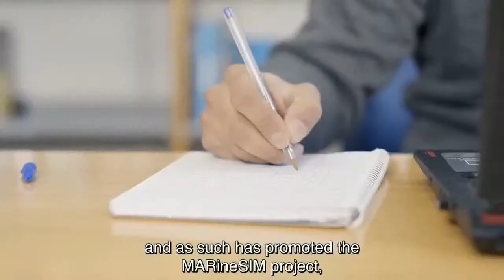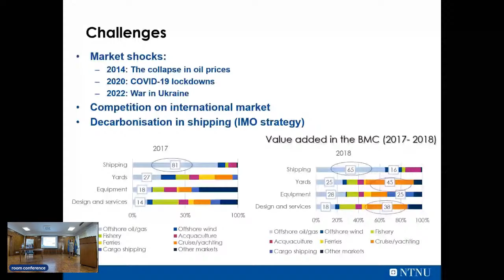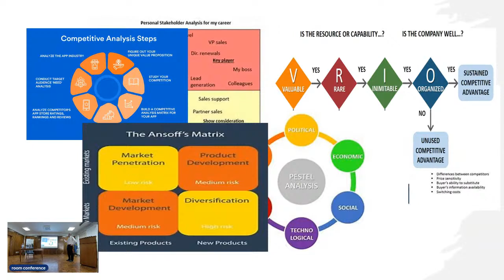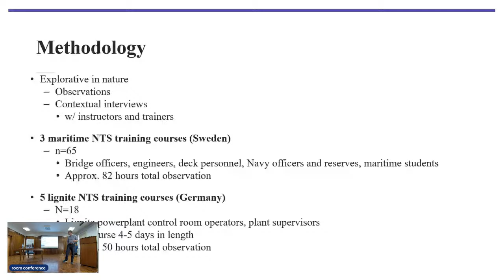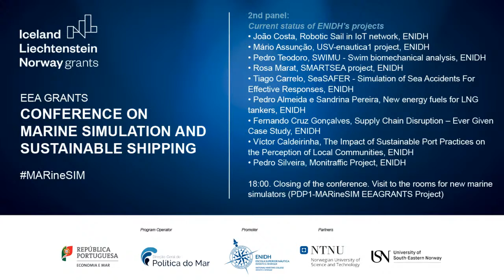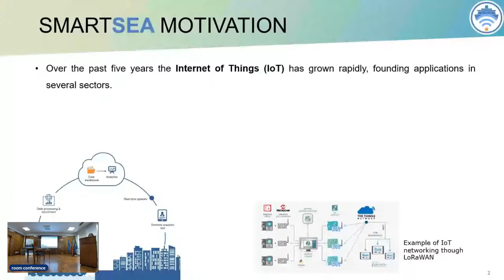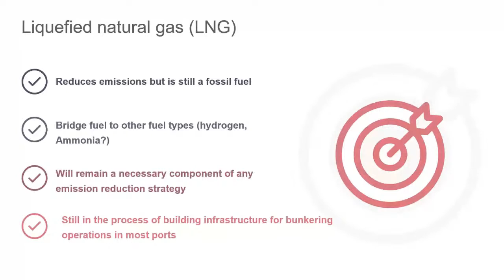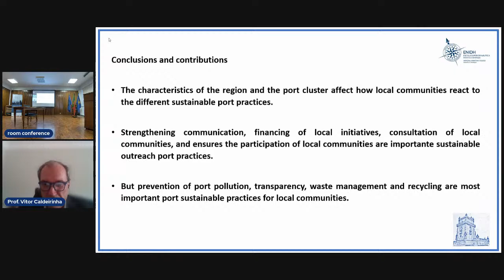EEA Grants Conference on Marine Simulation and Sustainable Shipping | 8 of june